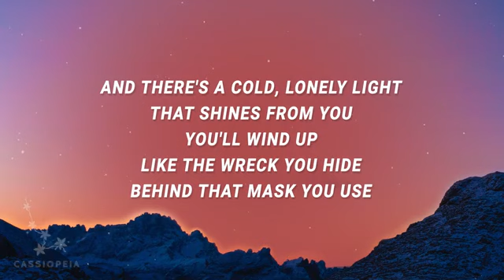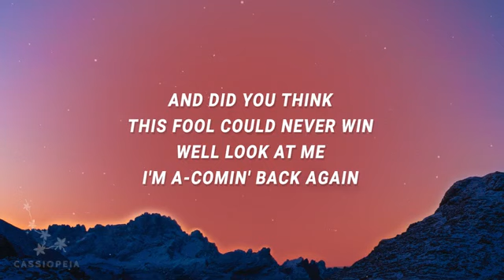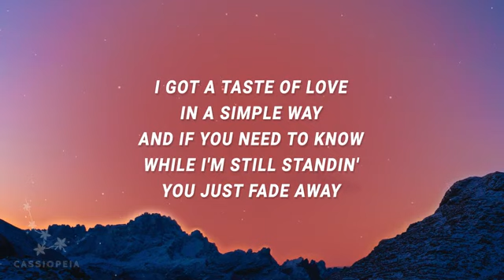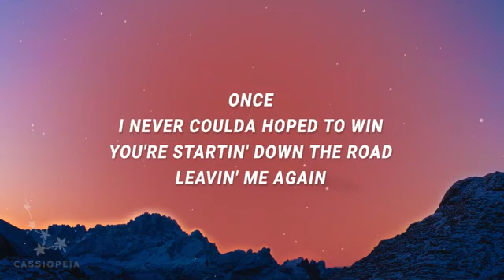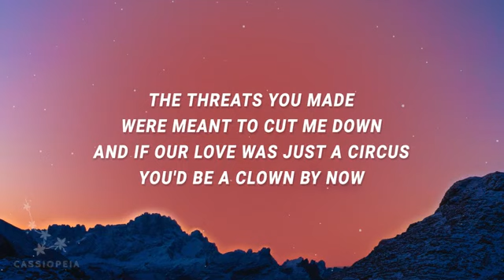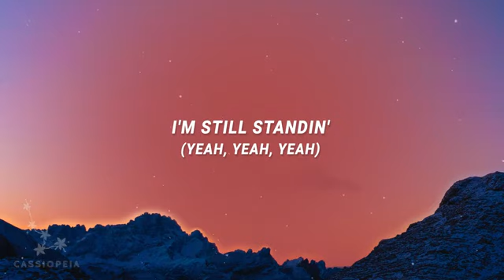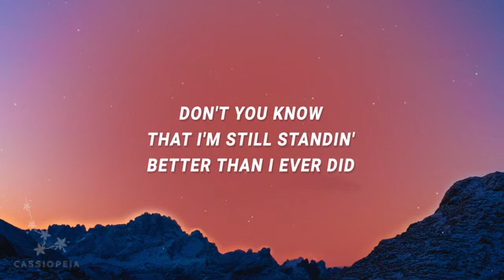Elton John - I'm Still Standing (Lyrics)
Cult pop hit I'm Still Standing by Elton John with lyrics. One of his most popular songs went viral on TikTok and it's popularity is still growing! Elton John - I'm Still Standing (Lyrics) Follow Cassiopeia on Spotify 🌸 Song "I'm Still Standing" is out now Song Lyrics

 [Verse 1]
You could never know what it's like Your blood, like winter, freezes just like ice And there's a cold, lonely light that shines from you You'll wind up like the wreck you hide behind that mask you use And did you think this fool could never win? Well look at me, I'm a-comin' back again I got a taste of love in a simple way And if you need to know while I'm still standin' You just fade away

 [Chorus]
Don't you know I'm still standin' better than I ever did? Lookin' like a true survivor, feelin' like a little kid And I'm still standin' after all this time Pickin' up the pieces of my life without you on my mind

[Post-Chorus]
I'm still standin' (yeah, yeah, yeah)

[Verse 2]
Once, I never coulda hoped to win You're startin' down the road, leavin' me again The threats you made were meant to cut me down And if our love was just a circus, you'd be a clown by now

[Chorus]
You know I'm still standin' better than I ever did Lookin' like a true survivor, feelin' like a little kid And I'm still standin' after all this time Pickin' up the pieces of my life without you on my mind

 [Chorus]
 Don't you know that I'm still standin' better than I ever did? Lookin' like a true survivor, feelin' like a little kid And I'm still standin' after all this time Pickin' up the pieces of my life without you on my mind

 Lyric video for I'm Still Standing by Elton John on lyrics channel